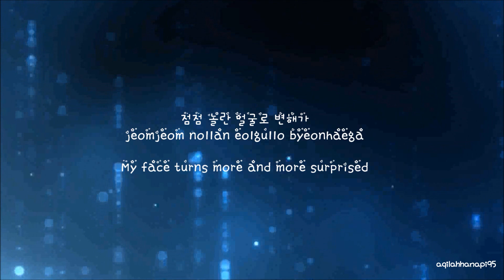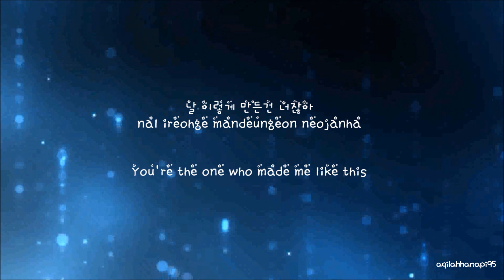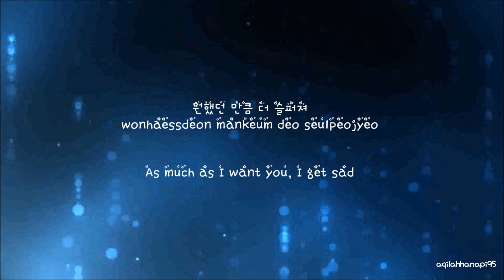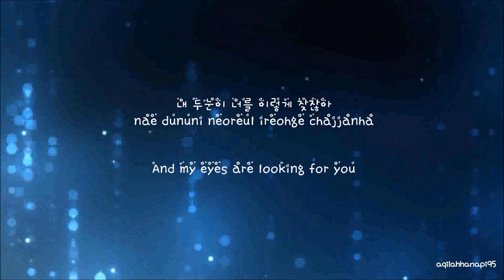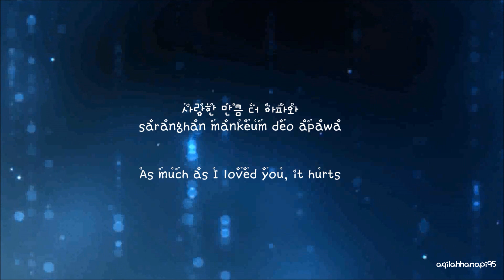Kim Boa(SPICA) - Tears Fallin' That Winter The Wind Blows OST (eng sub+rom+han) [HD]